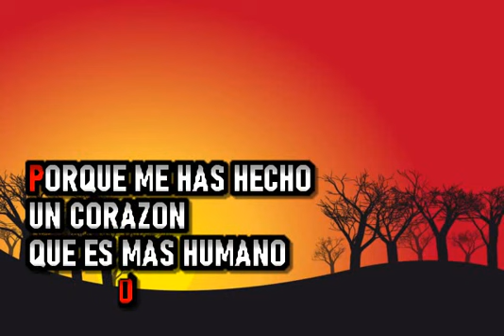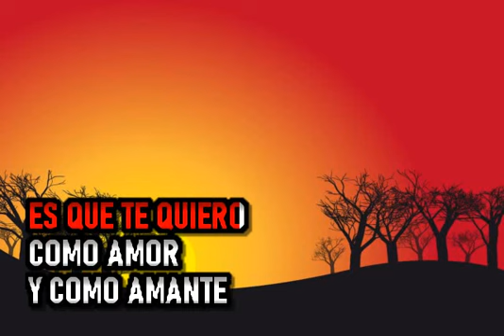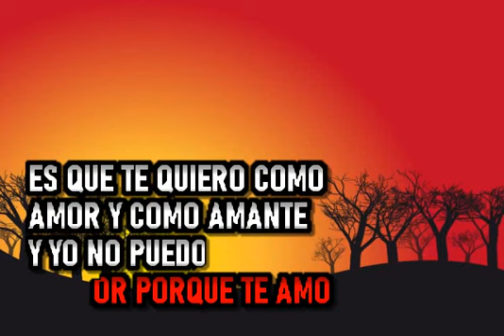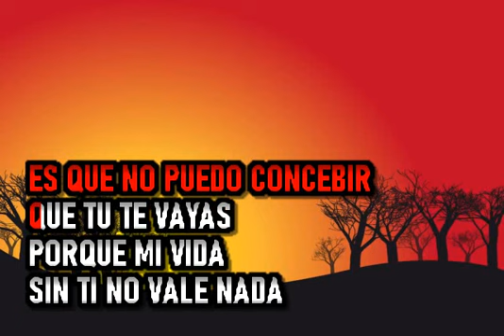Frankie Ruiz - Por Eso - Karaoke